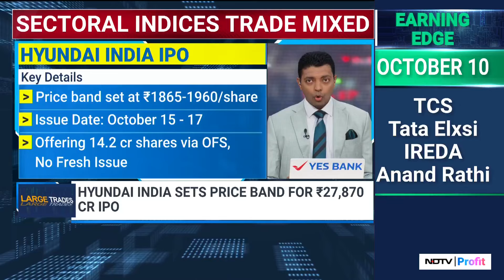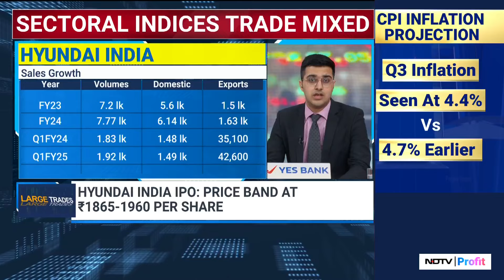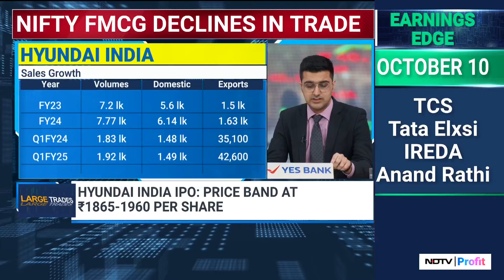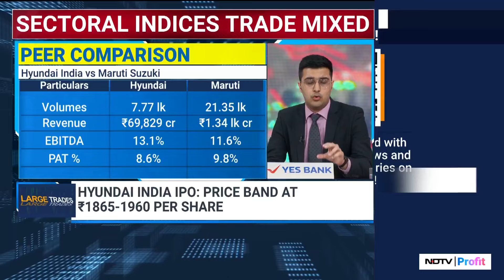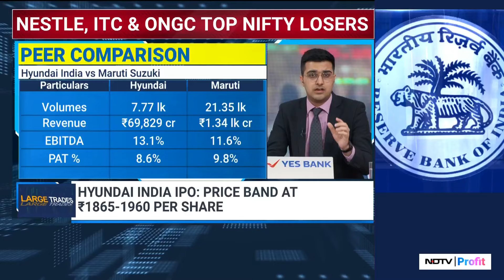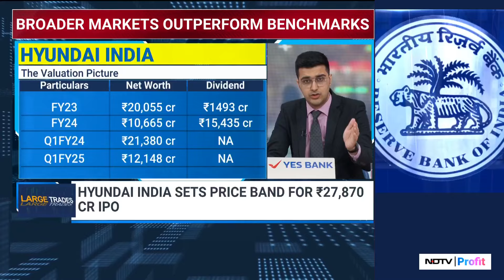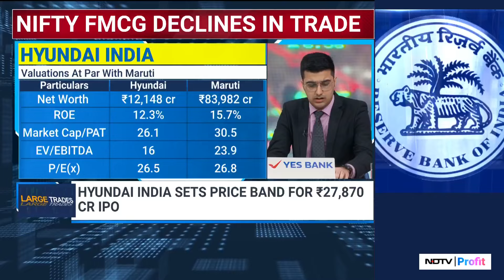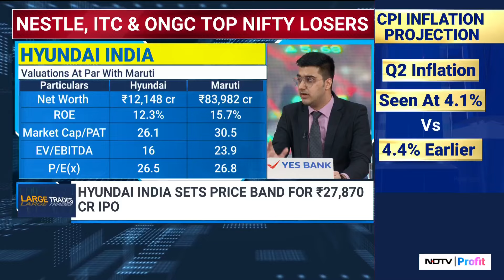Hyundai India Sets The Price Band For India's Largest IPO, But What About Peers?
Hyundai India has set the price band for Rs 27,870 crore IPO. The  price band is set at Rs 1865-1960 per share. Issue will open between October 15-17. Hyundai's largest IPO will accelerate thr competition in the automobile sector.

Listen to the full chat as we bring you the an interesting comparison of Hyundai with its peers.